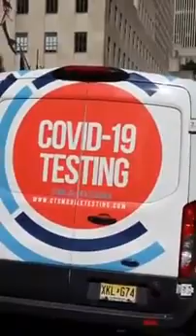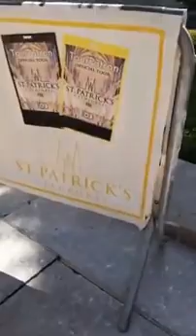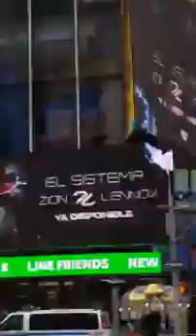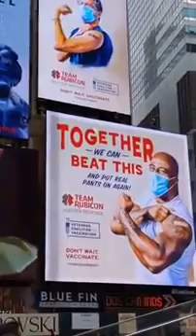2 August 2021